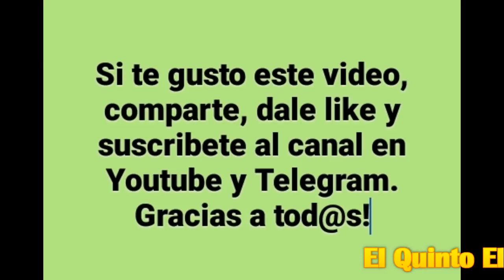Entrevista a David Gutierrez: # Entidades Biologicas Terrestres Invisibes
En esta ocasion entrevistamos a DAVID GUTIERREZ del Canal: "Desmintiendo Mundo Desconocido", nos hablara de sus investigaciones que han comenzado en el 2019 descubriendo asombrosos entes que conviven con nosotros pero que ha simple vista no podemos ver. Solo pueden captarse con camaras infrarojas y ultra violetas.
Canal de David Gutierrez en Youtube: "Desmintiendo Mundo Desconocido".
Agradecemos sus presencia y agradecemos al grupo Revolution Awake por habernos conectado con David Gutierrez.